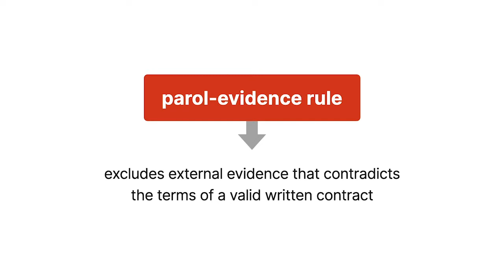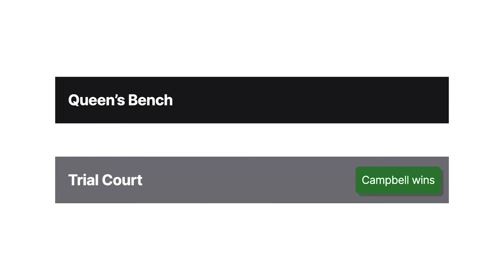Pym v. Campbell Case Brief Summary | Law Case Explained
Pym v. Campbell | 6 Ellis & Blackburn 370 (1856)

The parol-evidence rule excludes external evidence that contradicts the terms of a valid written contract. However, numerous exceptions exist to this general rule. In Pym versus Campbell, the Queen’s Bench considered whether evidence of an oral agreement was admissible to show that a written agreement never became a binding contract.

Robert Campbell and John Pym negotiated a purchase price for a percentage of the rights in Pym’s invention. Campbell scheduled a meeting to get Pym’s invention approved by two of his engineers, Mr. Fergusson and Mr. Abernethie. Pym was late to the meeting, and Abernethie had to leave before Pym finally arrived. Fergusson heard Pym’s presentation and approved the invention. In the interest of efficiency, Campbell and Pym signed a written agreement stating that Campbell would pay Pym eight hundred pounds in exchange for a thirty-seven-and-a-half-percent interest in Pym’s invention. Pym and Campbell orally agreed that the written agreement was subject to Abernethie’s approval. After seeing the invention, Abernethie didn’t approve it. Campbell refused to pay Pym, claiming their agreement wasn’t binding, and Pym filed a claim for breach of contract.

At trial, Campbell presented evidence of the oral agreement that the engineers’ approval was required for the written agreement to become a binding contract. The jury returned a verdict in Campbell’s favor.

Pym obtained a rule nisi for a new trial on the grounds that evidence of the oral agreement shouldn’t have been admitted. The case came before the Queen’s Bench.

Want more details on this case? Get the rule of law, issues, holding and reasonings, and more case facts

Have Questions about this Case? Submit your questions and get answers from a real attorney